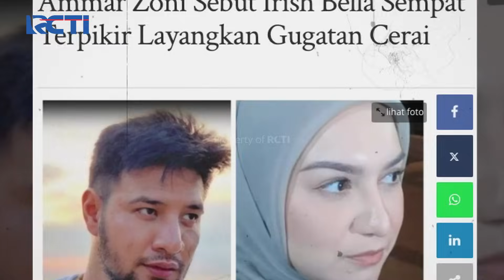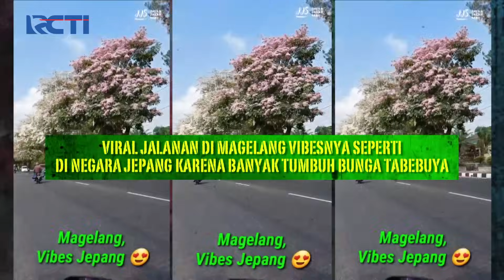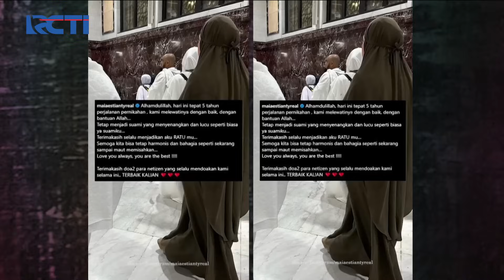HEBOH! Teuku Ryan Jalan-jalan Bareng Sang Adik, Ria Ricis Tak Pernah Terlihat! | SILET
Netizen heboh menanyakan keberadaan Ria Ricis yang tak pernah terlihat ngonten bareng, lalu ada apa dengan rumah tangga mereka? apakah mereka sedang ada masalah rumah tangga?!

Office:
DKI Jakarta